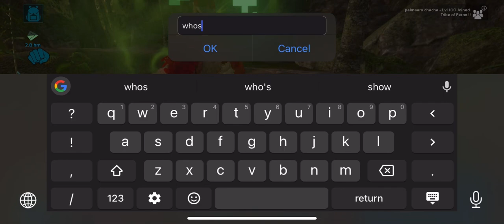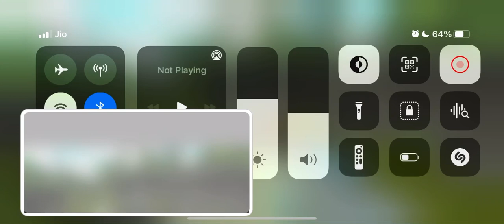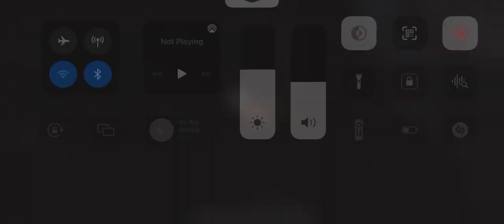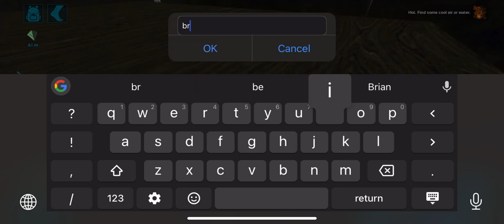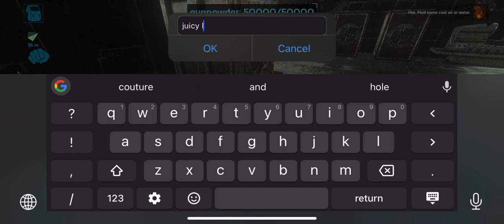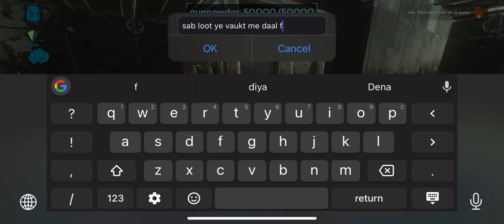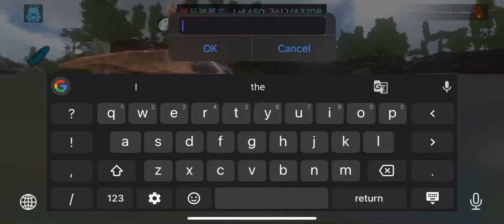Ark Mobile Raiding Full Tek Mesh Chinese Insane Tek Loot Admin Abuse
▶ I just love survival game's but ark have Dino's umm what can we say now Ark pc is a dream game for me.

▶ Ram : 3gb,  Rom : 64gb for now

▶ Prosessor : A 12 bionic

I'm not only Ark player i can play others games too like Pubg, Minecraft, Call Of Duty, etc.But for now im playing.
 i also like this, we also can build our own base ( house ). we also can kill and destroy another players tamed dino and base.
In this video i fight with chinese hacker tribe i did 1 vs 3 that was crazy fight they was hacker and these ark owners not banning them but that was good fight they was using cheat software .
I bought secondhand iphone xr with my first YouTube money op

▶Songs : [ N C S ]